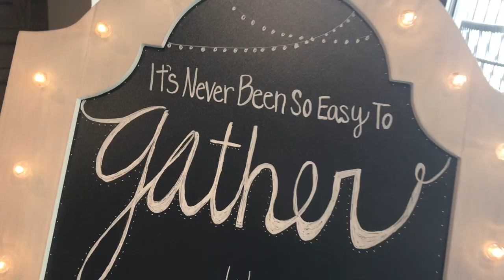Chick- Fil-A Brunch FT. PinkBox Doughnuts - The Gathering Co. LV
The Gathering Co. LV hosted one of our favorite events this month.

Big Thank you to:

10251 S Eastern Ave.

and

460 N. Stephanie St.

To have us host your next event or for any other inquiries,
Please E-mail